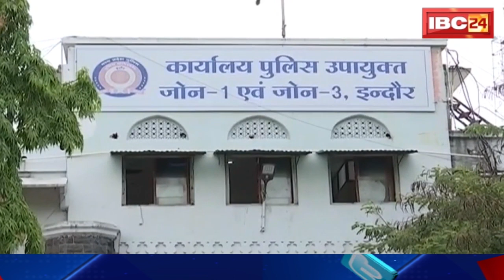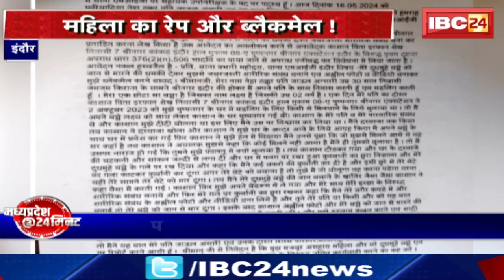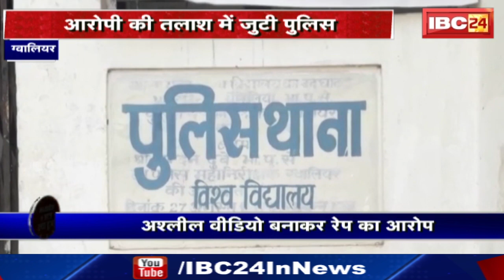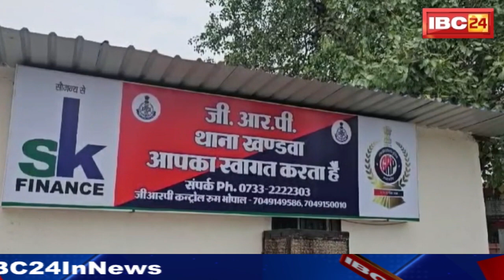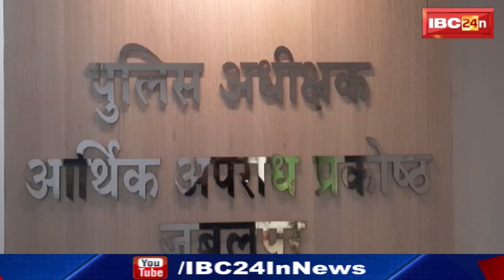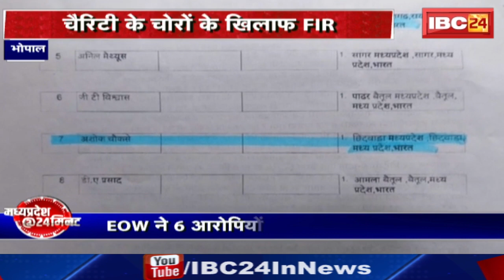MP News : मध्यप्रदेश की आज दिनभर की बड़ी खबरें | Madhya Pradesh@24 Minute | 17 MAY 2024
IBC24,  MP News , मध्यप्रदेश की आज दिनभर की बड़ी खबरें, Madhya Pradesh@24 Minute, 17 MAY 2024